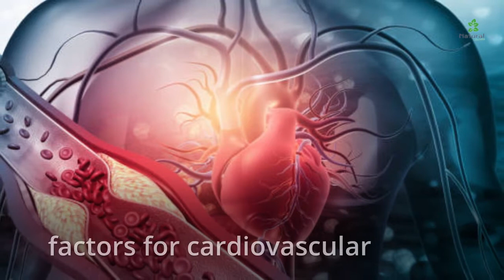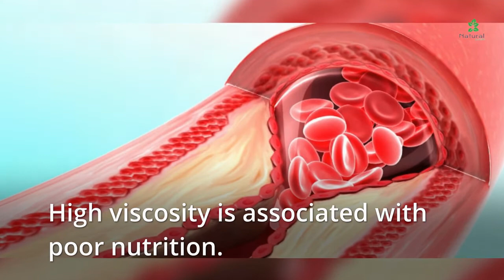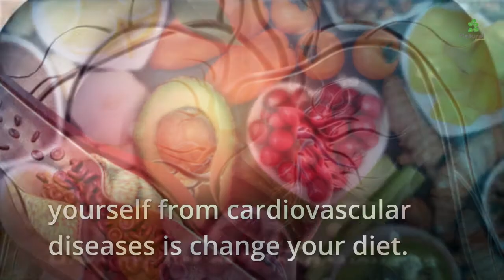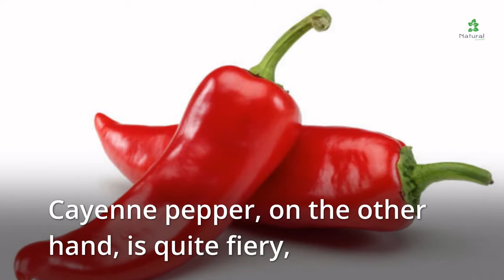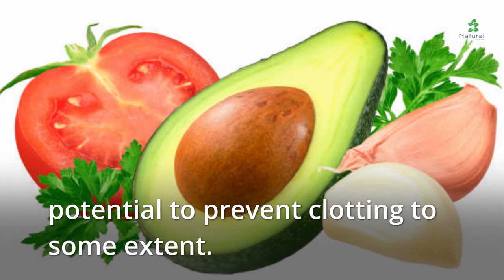The 7 Best Natural Blood Thinners - Natural Blood Thinning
The 7 Best Natural Blood Thinners

We show you 7 blood thinning foods that can help prevent blood clots in this video. Blood clots are blood aggregates that occur inside the body.

Clotting is necessary to avoid excessive bleeding. Blood clots, on the other hand, can be hazardous and even fatal when they obstruct the flow of blood to vital organs. Fortunately, certain foods can thin the blood and prevent blood clots from forming.

Translated titles:
Los 7 mejores anticoagulantes naturales: adelgazamiento natural de la sangre

Die 7 besten natürlichen Blutverdünner-Natürliche Blutverdünnung

Les 7 meilleurs anticoagulants naturels-Anticoagulant naturel

Os 7 melhores diluidores de sangue naturais-diluente de sangue natural

7 बेस्ट नेचुरल ब्लड थिनर-नेचुरल ब्लड थ

Die 7 beste natuurlike bloedverdunners-natuurlike bloedverdunning

7ቱ ምርጥ የተፈጥሮ ደም ቀጫጭኖች-የተፈጥሮ ደም ቀጭን

7 种最佳天然血液稀释剂-天然血液稀释剂

7 種最佳天然血液稀釋劑-天然血液稀釋劑